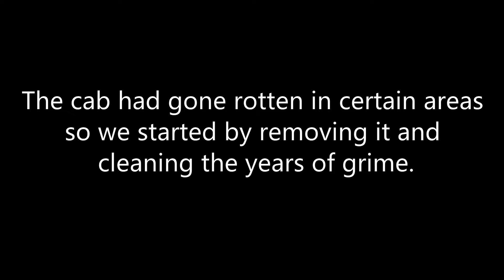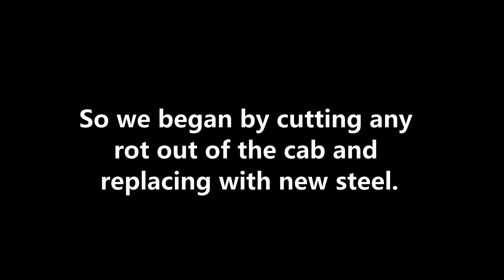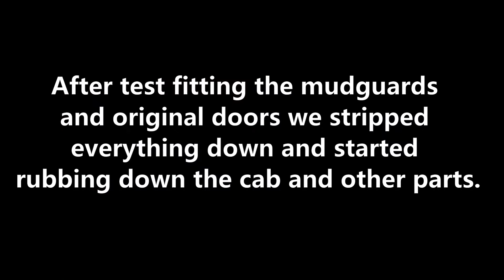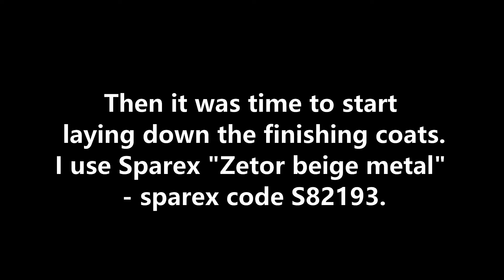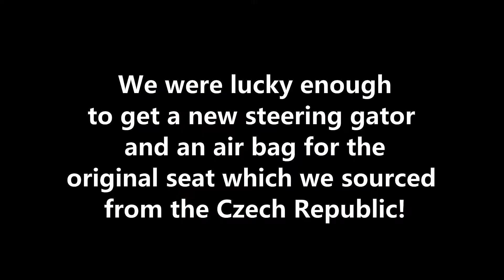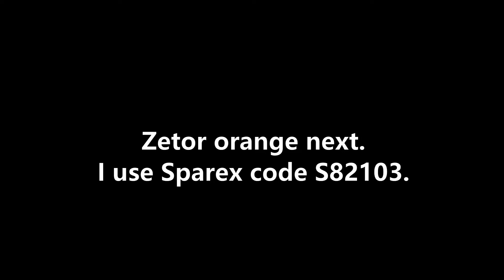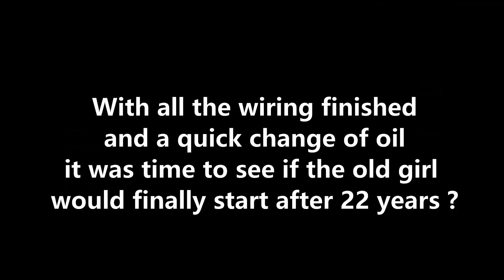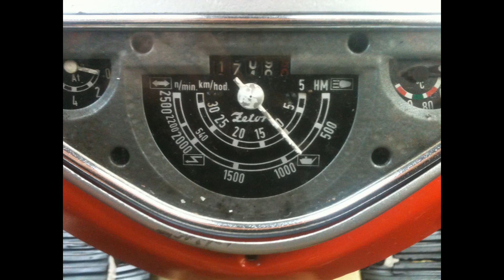Zetor 5611 retsoration , will it start after 22 years ?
here we restore our Zetor 5611 which had been abandoned in a field for 22 years